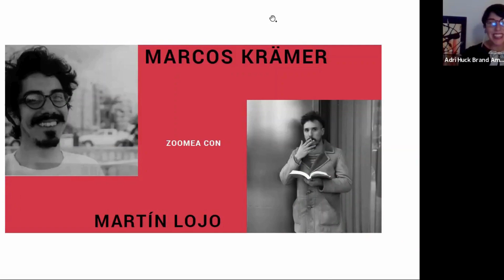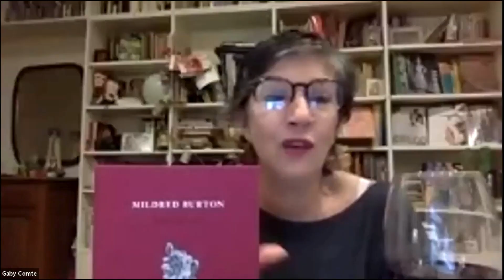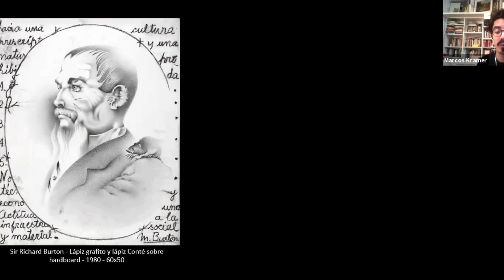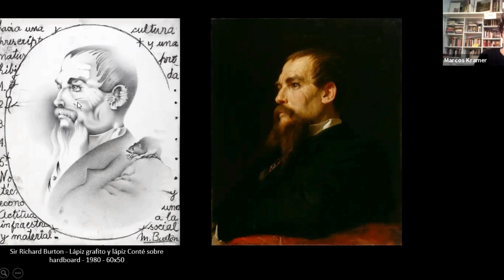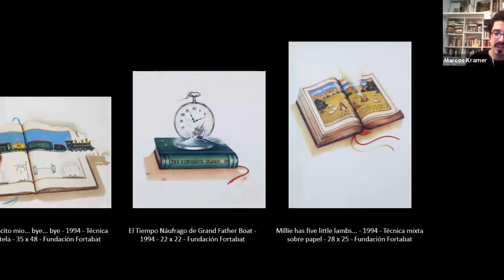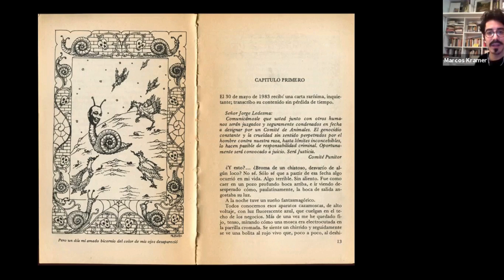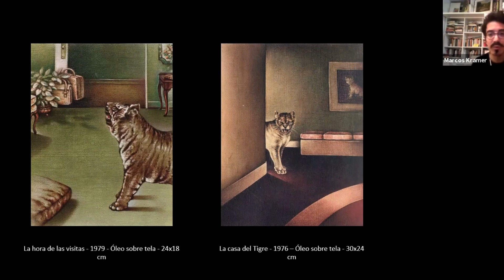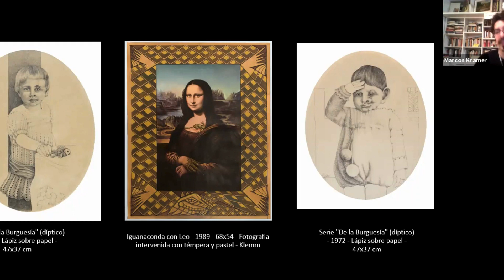Noches Modernas #1 - 3. Mildred Burton. Marcos Kramer zoomea con Martín Lojo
Compartimos un libro, un vino y una charla con artistas, curadores y galeristas. Un espacio para descubrir el arte en sus diferentes facetas.

Marcos Kramer
Poeta, ensayista y licenciado en Artes Visuales. Además de realizar curadurías junto a distintos artistas contemporáneos, fue parte del área de educación del Museo Nacional de Bellas Artes y del Museo de Arte Moderno de Buenos Aires. Publicó "Cortar el horizonte" (Document Art Gallery, 214) en colaboración con José Luis Landet y "Un reflejo en la penumbra" (Milena Caserola, 2016) sobre el artista plástico argentino Fernando García Curten. "Mínimo, Vital y Móvil" (Santos Locos, 2018) es su primer libro de poemas.

Adriana Huck
Sommelier - Brand Ambassador en Grupo Peñaflor.
Sus primeros estudios los desarrolla en el área docente, actividad que le da capacidad para convertirse en una buena comunicadora. Su permanente interés por la vida gourmet la acerca al mundo de la sommellerie, obteniendo su título en el año 2001 en la E.A.S. Luego de recibirse dedica su búsqueda de perfeccionamiento profesional al mercado vitivinícola. Actualmente su carrera se desarrolla desde hace mas de 20 años en el sector de marketing de grandes bodegas Argentinas.

Fauna del País
A partir del íntimo contacto que Mildred Burton siempre tuvo con la literatura, este libro realizado en ocasión de la exhibición Fauna del país presenta un relato de ficción de Mariana Enriquez, escrito especialmente a partir de las obras de la artista que incluye el texto curatorial de Marcos Kramer y una biografía de la artista.

Mildred Burton
Estudió en la Escuela Provincial de Bellas Artes de Entre Ríos y en la Escuela Superior de Bellas Artes Ernesto de la Cárcova. Tras ser premiada en varios salones nacionales y provinciales, en 1973 inició una larga serie de exposiciones en Buenos Aires. En 1974 ganó el prestigioso premio Marcelo de Ridder y su obra pasó a formar parte del acervo del Museo Nacional de Bellas Artes. Conformó el grupo Posfiguración y realizó una innumerable cantidad de exposiciones en distintas galerías y museos argentinos. En la década del ochenta, mientras realizaba performances junto a Federico Klemm y colaboraba con las Madres de Plaza de Mayo, Mildred Burton comenzó a recibir un merecido y creciente reconocimiento.